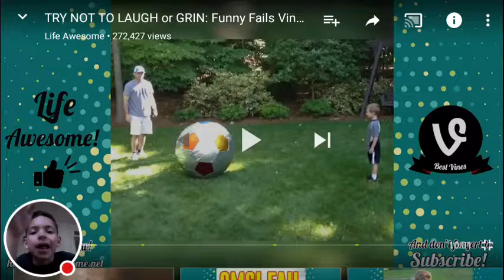Try not to laugh challenge